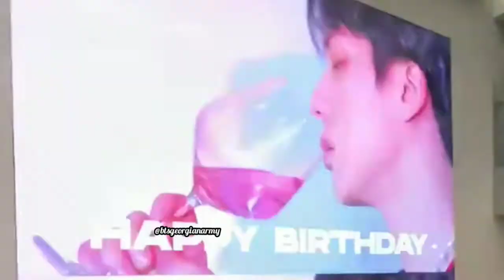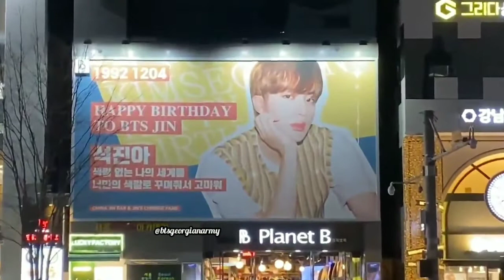მზადება ჯინის დაბადების დღისთვის/Happy Birthday Jin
Only edit is mine.